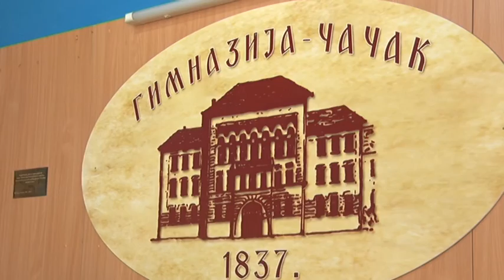14 03 GIMNAZIJA